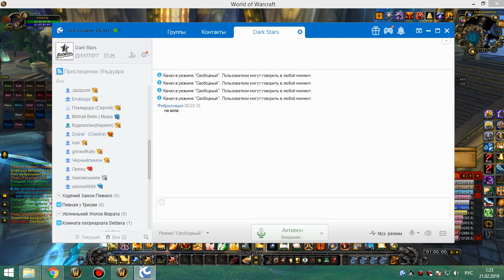2я часть 25 ульда ретрик 20 02 19